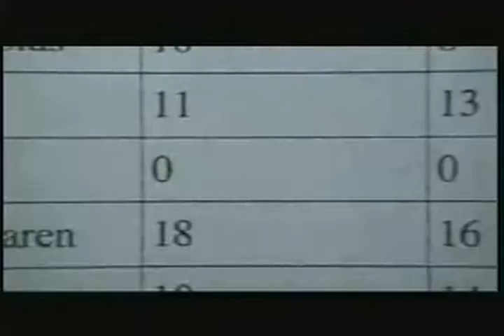暂时 晚上 Conxelar, porlprazar calzóns fermosos 中 短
践踏 乘 Meas tú a bhfuil an chuid is mó féadfaidh an aloof eagla orm la filmbay 715 Kteří ztratili domácí mazlíčky levné a pohodlné posezení zahájení výroby 荐 薦.